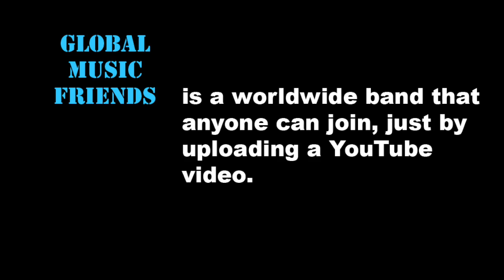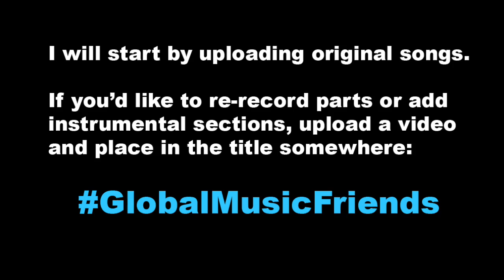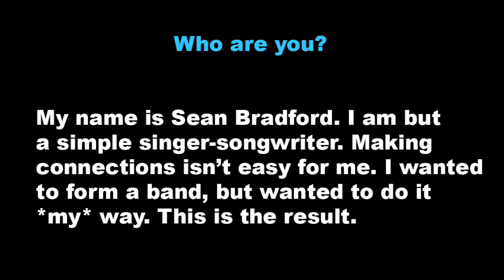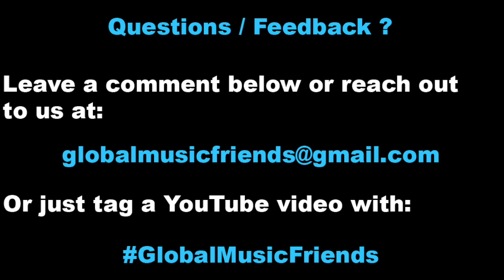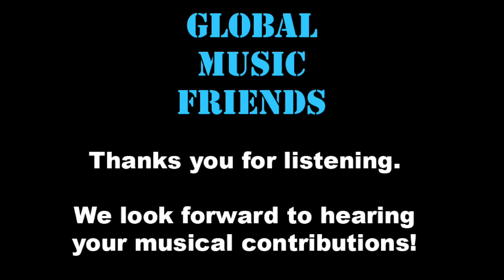White Clover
Hi! I'm forming a worldwide band that anyone can join.

Check out this video to learn more about us.

We're currently seeking:
* Vocalists
* Instrumentalists
* Singer-songwriters
* Remix artists
* Editors/mastering artists
* .. et cetera!

Record a part (or your cover) of this song on YouTube. Be sure to place in the title somewhere the following hashtag

That way we can find your creation.

(p.s. It would help our mixers out a ton if you record a version of your creation isolated from any other sounds. But feel free to upload a version with your musical addition layered on top of the original, or on top of another YouTuber's cover, etc.)

If we get enough interest / responses, we'll make a "master" version of the song with as many creations included as possible!

Don't worry, we'll reach out to you via YouTube before including your work.

Lyrics & Chords for:

Global Music Friends - White Clover

[capo on 2nd fret]

C  Em  F  G

white clover .. they called you a weed
dug at your roots and spit on your leaves
white clover .. they said there was, no
  need for your kind, round these parts and scenes [Em  F  G]

[F]and you will never [C]become a [G]butterfly
[F]you will never [C]spread your [G]wings   .. no no no no no
[F]all you will [Em]ev_[Am]er [F]be .. [G]is .. white [C]clover  [Em  F  G]

[Chords x1]

pulled up your roots and sprayed your leaves
white clover .. they broke you down
  until you forgot, who you were meant to be [Em  F  G]

[F]don't you know you [C]feed the [G]bees
[F]don't you know you [C]feel so nice, [G]under my feet  [Em  F  G]
[F]oh [Em]can't you [Am]see-[G]ee-[F]ee .. [G]my .. white [C]clover   [Em  F  G]

[Chords x1]

white clover .. they cut off your knees
and trampled upon you, your will to be free
[Chords x1] oh but,
white clover .. you sprang to life, in the tiniest crack
  in a sea of concrete [Em  F  G]

[F]and you can [C]fly with [G]help from the bees
[F]you can [C]be so much [G]more than the eyes can see [Em  F  G]
[F]you can [Em]be [Am]an-[G]y [F]thing .. [G]as long as it's .. white [C]clover [Em  F  G]

[Chords x1] + [Em  F  G]